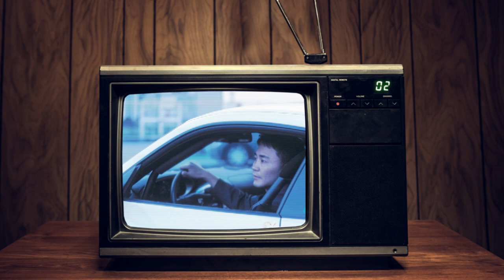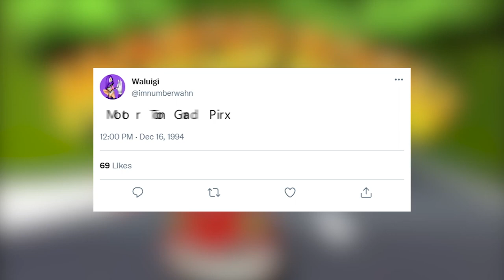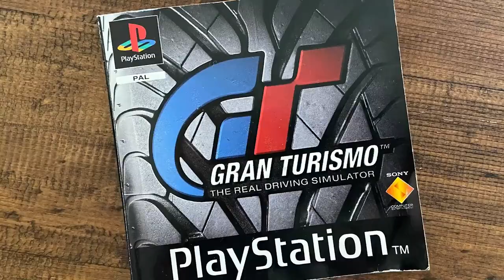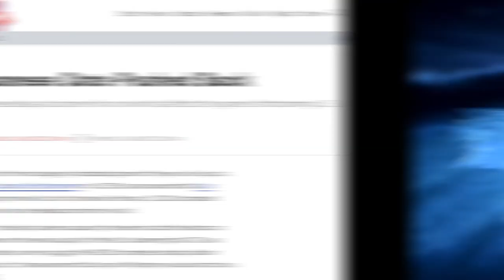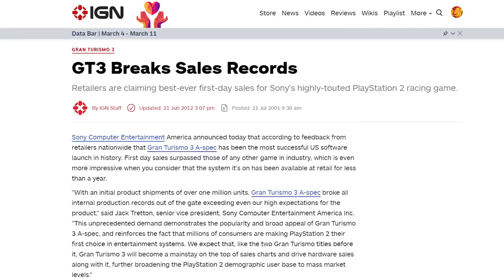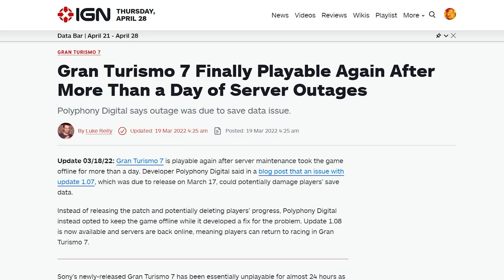How Gran Turismo Changed Racing Games Forever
The impact of the original Gran Turismo changed the trajectory of an entire genre, making it one of the most influential racing games ever made. Here's how Gran Turismo changed racing games forever.